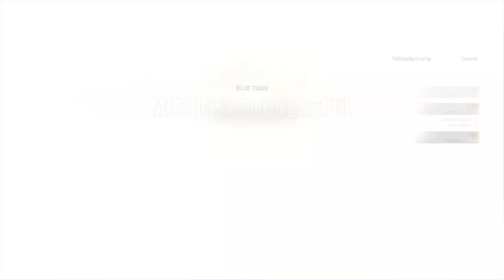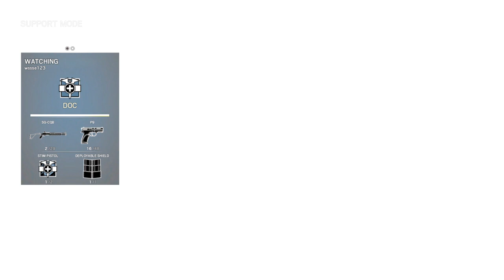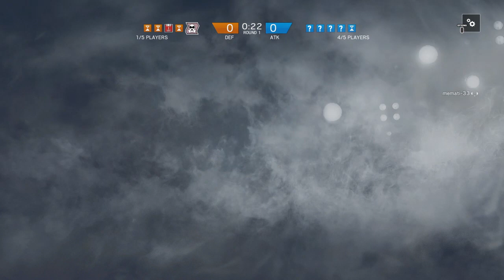Rainbow six siege Terror squad Villa Big Bang PS4 Road to 400 Subs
HD Gameplays , Live streaming of Gameplay, Playing Games on request by Subscribers.